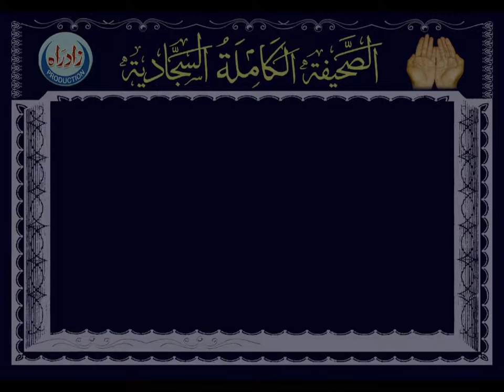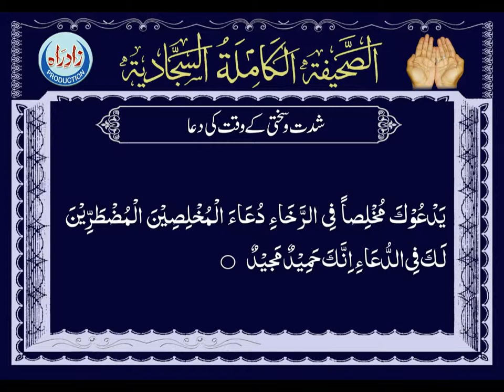Dua 22 - His Supplication in Hardship Arabic Recitation